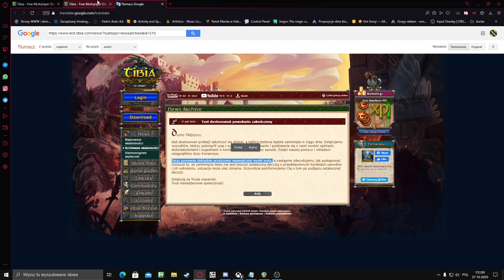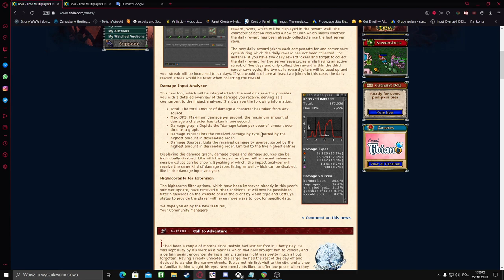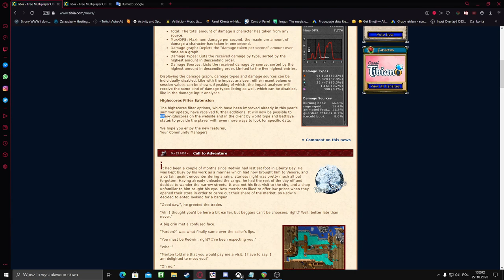KONIEC TESTÓW - ZAJAWKA WINTER UPDATE 2020 - Tibia Balans Profesji 2020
Dzisiaj omówimy sobie balans profesji w tibii. Cipsoft postanowił zamknąć test serwer, forum i zakończyć testy, mamy też zajawkę winter update 2020.